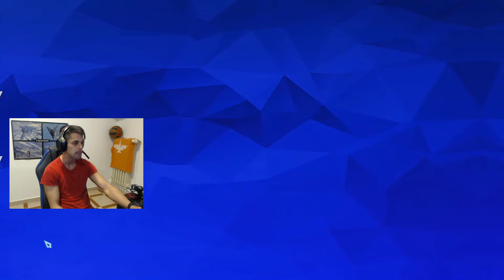CAPITAN TSUBASA - NEW HERO GAMEPLAY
Oliver y benji!